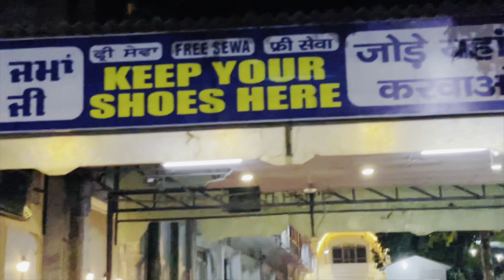Going to golden temple at night 🙏❤️